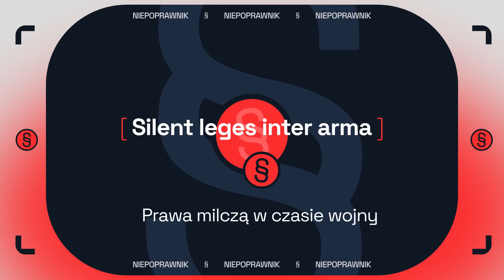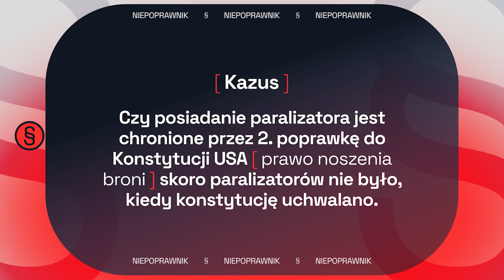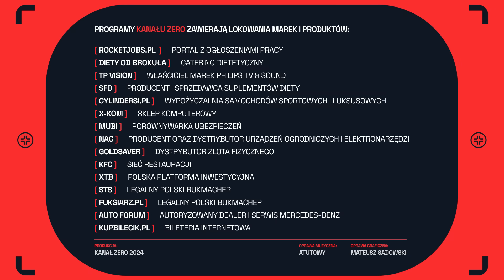CZY POLSCY ŻOŁNIERZE NA GRANICY SĄ TAM LEGALNIE I CZY MOGĄ UŻYWAĆ BRONI? | NIEPOPRAWNIK #19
W 19. odcinku "Niepoprawnika" prof. Marcin Matczak i mec. Bogusław Leśnodorski poruszają temat prawa związanego z obroną granicy. Kiedy straż graniczna może używać broni? Czy granicy może bronić wojsko i policja? Czy w ramach wojny można nie przestrzegać prawa? O tym w dzisiejszym odcinku

Goście odcinka:
👤 Dr Witold Zontek
👤 Kmdr por. rez. Wiesław Goździewicz